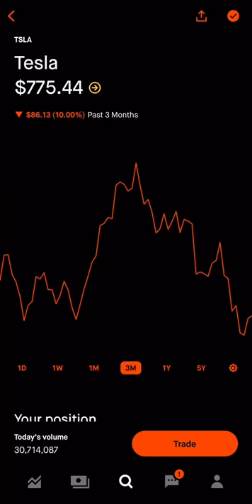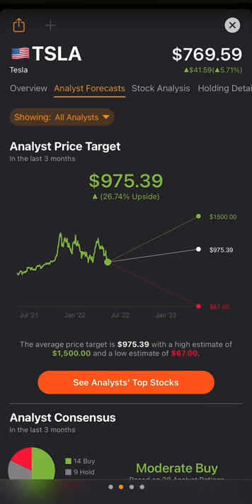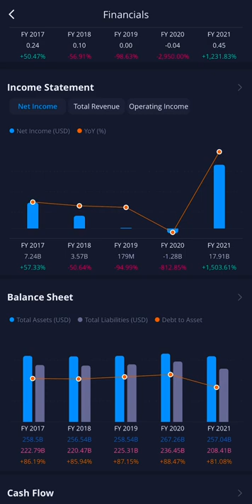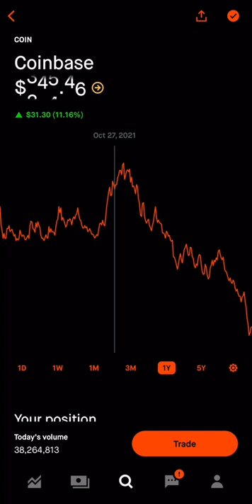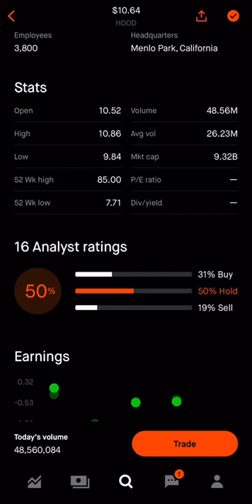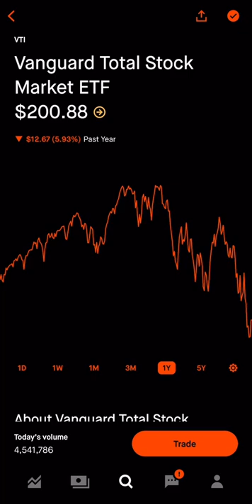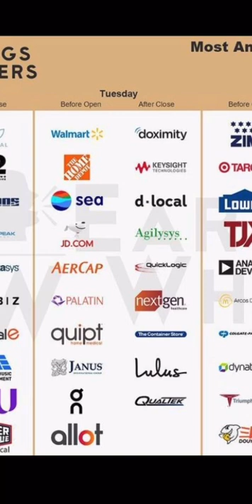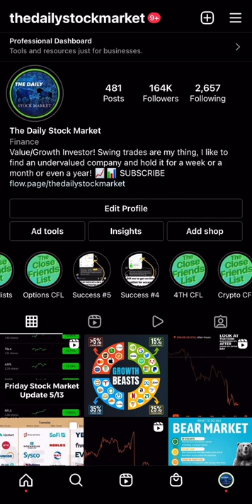5 Most ￼￼Popular Stocks In May 2022! BUY NOW!?🔥🚀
5 Most Popular Stocks In May 2022! BUY NOW!?🔥🚀

If so, you may have been seeing Stocks plummeting down 40%-60%

1 - Having confidence!
2 - Never quit. No matter how hard it gets, dont ever quit. Keep going and keep pushing towards your goals!
3 - Managing Risk. Make sure to understand how much capital you are risking. Risk vs reward, you don’t want to many speculative stocks!
4 - Growth Mindset. Always understand that there is room for improvement, keep learning and taking your trading to the next level!